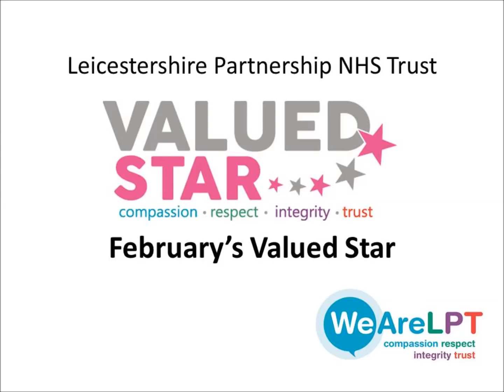February's Valued Star winner - Katrina McSporran